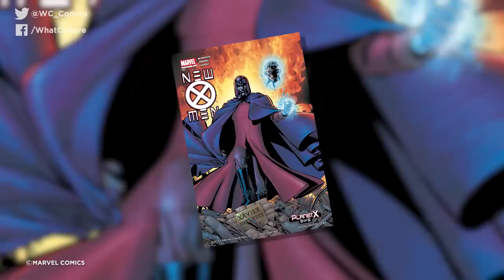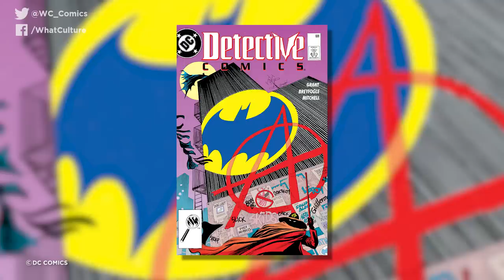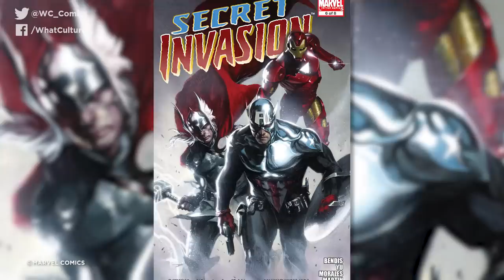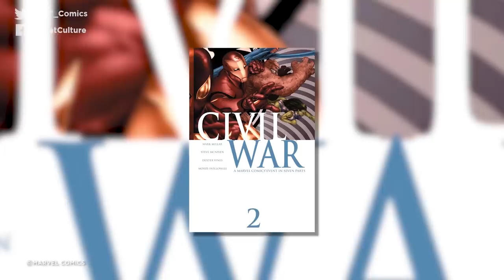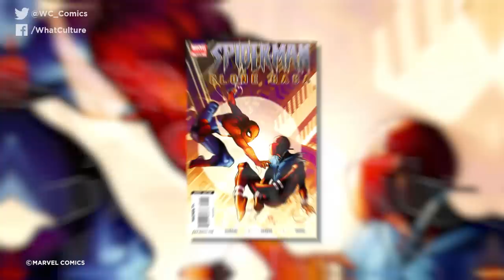10 Most Stupid Twists In Comics‏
Comics have a way of surprising, shocking and entertaining in a way no other medium can match.